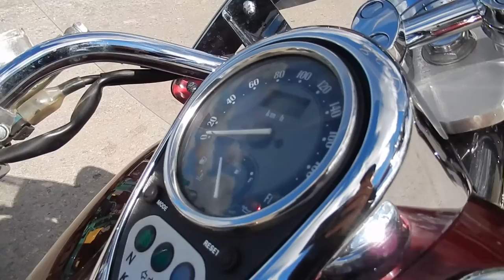No B7026 KAWASAKI VULCAN 1500 CLASSIC TOURER FI